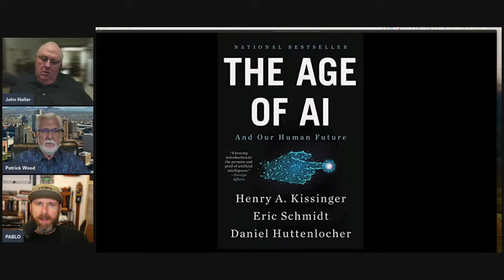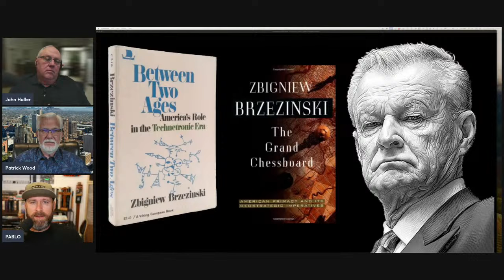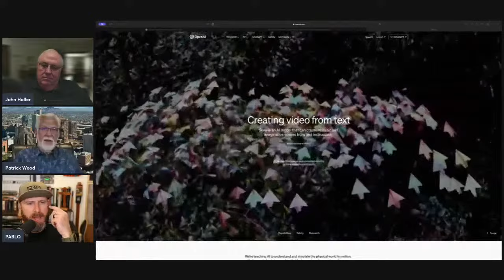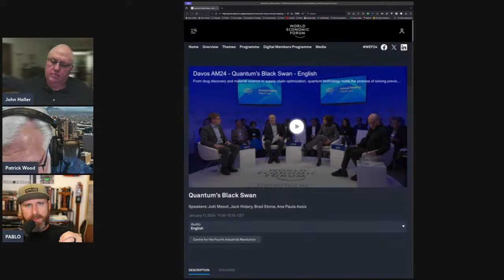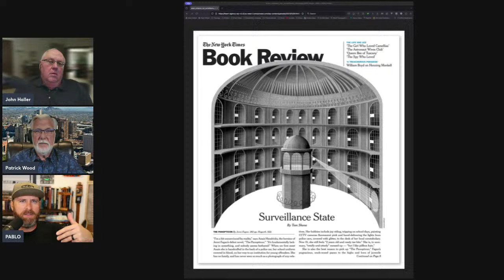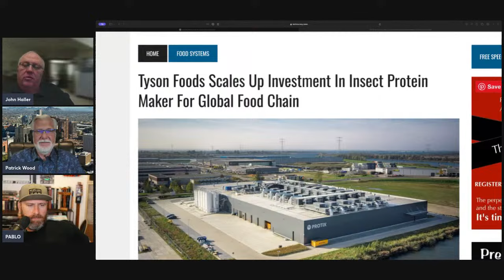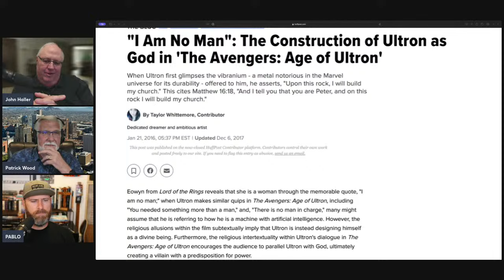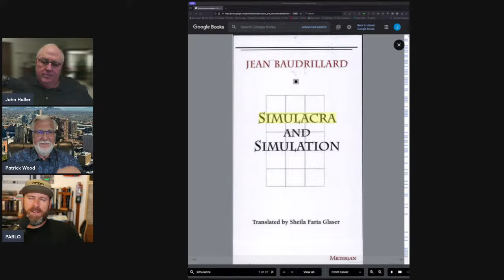2024 02 29 Prophecy Roundtable - Patrick Wood [Technocracy News] & Pablo Frascini [Serpents & Doves]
In this thought-provoking live stream, John Haller takes the lead in a discussion with Patrick Wood from Technocracy News and myself. We dive deep into the fascinating topics of Transhumanism and technocracy.

As technology continues to advance at an unprecedented pace, the desire for immortality has become more prevalent than ever before. Join us as we explore the implications of these advancements for humanity and ponder whether technocrats are the heroes or the villains in this narrative.

Ultimately, the only thing that matters is what the Word of God has to say about all of this and how it will play out in the end...hint: God wins!.

Connect Patrick Wood at:

Upcoming Free Speech Summit:
Patrick's books

Telegram | Twitter / X | Gettr | Truth Social: johnhaller54